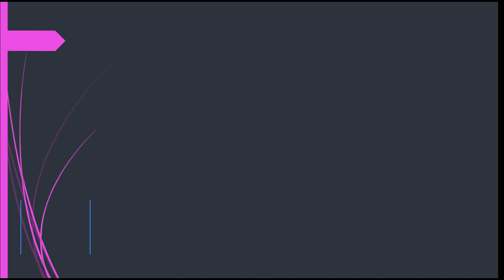Chatrapati Shivaji Maharaj